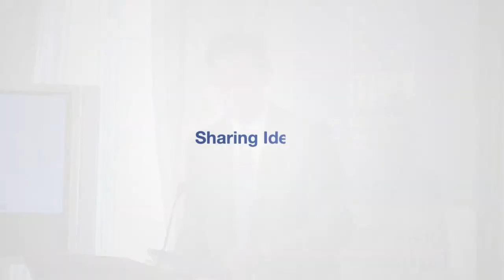The Funding of Higher Education – Time for Reform? - Closing Address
The funding of higher education is a key strategic issue facing the Irish economy and society. The implications of the lack of funding in higher education range from a growing shortage of skills in industrial sectors to affecting Ireland’s ability to attract foreign direct investment. This conference aims to foster a more informed political and public debate on the issue.

Closing Address:
 Mary Mitchell O’Connor TD - Minister of State for Higher Education at the Department of Education and Skills